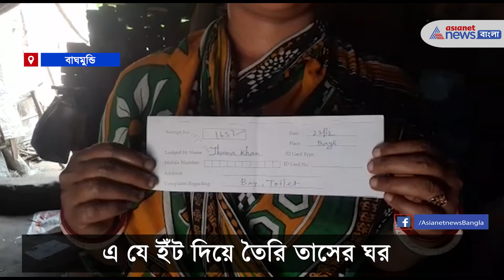চরম দুরবস্থা -র সঙ্গে দিন কাটছে খাঁ পরিবারের | The Khan family living in extreme misery at Baghmundi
A house of cards made of bricks. The walls of the house are made of bricks. There is no tent in the house, there is a torn triple. Kartik Khan and his family spend the day there.

এ যেন তাসের ঘর, তবে তা ইঁট দিয়ে তৈরি। ঘরের ছাউনি বলতে রয়েছে ছেঁড়া ত্রিপল। সামান্য ঝড়-বৃষ্টি হলেই দুলতে থাকে সেই ঘর। সেই বাড়িতেই দিন কাটাচ্ছেন কার্তিক খাঁ ও তাঁর পরিবার। পুরুলিয়ার বাঘমুন্ডি -র বাসিন্দা কার্তিক খাঁ। স্ত্রী ও দুই সন্তানকে নিয়েই তাঁর সংসার। এই ঘরেই কোনও মতে দিন কাটছে তাঁর। তবে রাত হলেই পরিবারকে নিয়ে কিষান মান্ডিতে চলে যান কার্তিক। সেখানেই রাত কাটান তাঁরা। পঞ্চায়েতে বললেও মেলেনি বাড়ি, জানালেন কার্তিক বাবু। কার্তিক বাবুর স্ত্রী ঝুমা খাঁ জানালেন আশ্বাস মিললেও মেলেনি বাড়ি। মাথার উপর একটা ছাদই তাঁর একমাত্র চাহিদা, জানালেন ঝুমা দেবী। বাঘমুন্ডি গ্রাম পঞ্চায়েত প্রধান বীরবল মাছুয়াড় জানালেন, চেষ্টা চলছে কীভাবে বাড়ি দেওয়া যায়। সমস্ত সমস্যা মেটানোরই চেষ্টা চলছে বলেই তিনি জানালেন। দীর্ঘদিন ধরে তাঁরা এই ভাবেই সেখানে দিন কাটিয়ে আসছেন। কবে এই খাঁ পরিবারের মুখে হাসি ফুটিয়ে তাঁদের মাথার উপর একটা ছাদ জুটবে তা এখন প্রশ্নের মুখে।